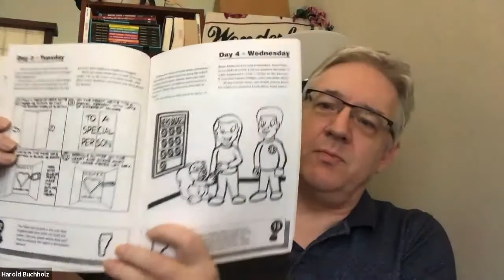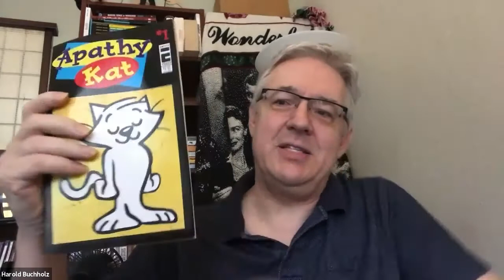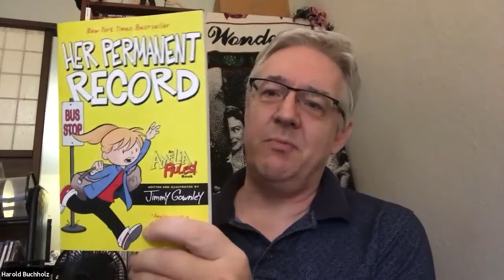Harold Buchholz On Following Your Dreams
Harold Buchholz, comics artist and producer of many things including MST3K and the brand new Sweetest Beasts